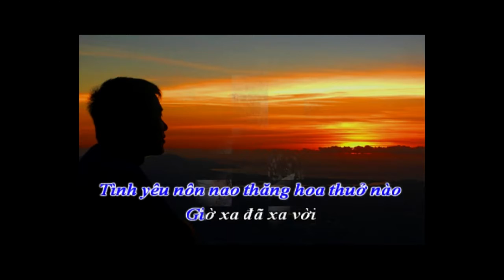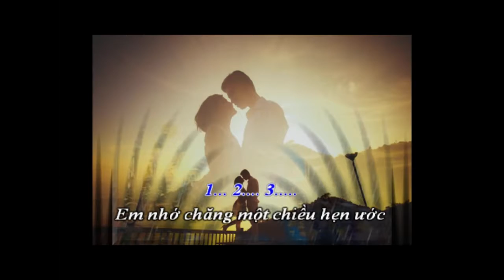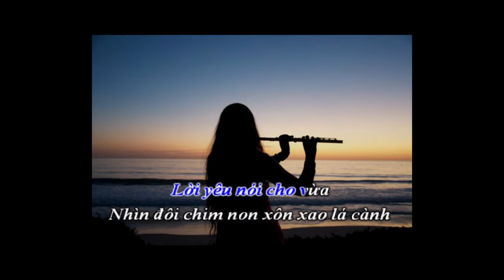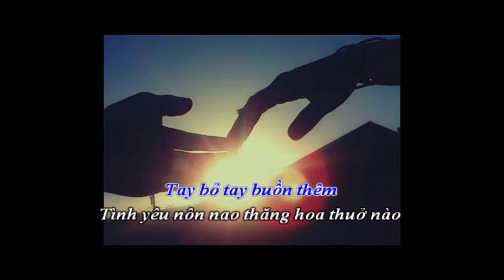KỶ NIỆM KHÓ QUÊN [Beat Nam - Karaoke] Lý Kiến Trung - Karafun by KTL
KỶ NIỆM KHÓ QUÊN [Beat Nam - Karaoke]
Sáng tác LÝ KIẾN TRUNG
Hòa âm PHẠM HỒNG BIỂN
Karafun By KTL